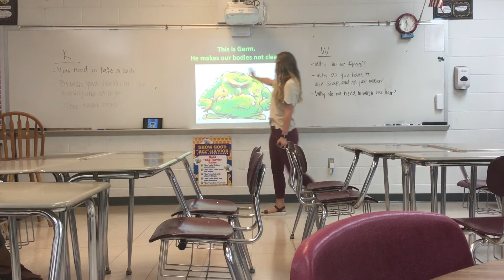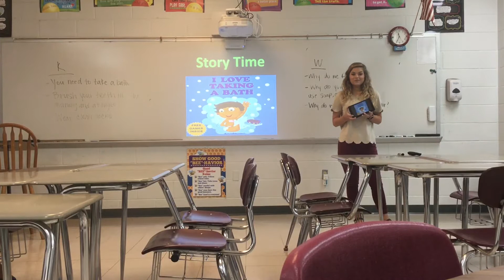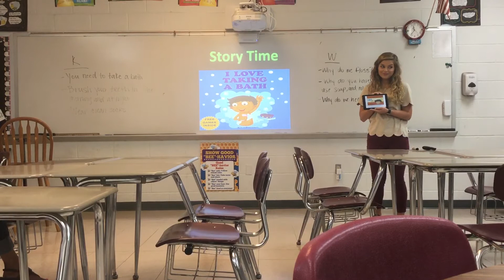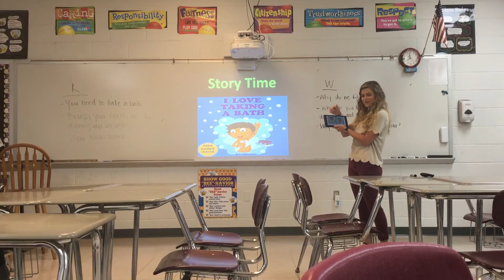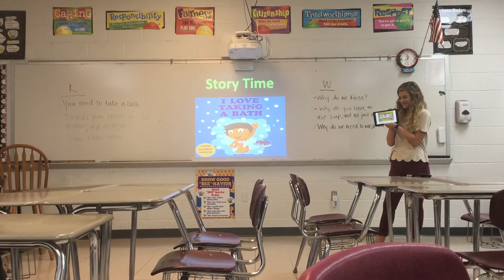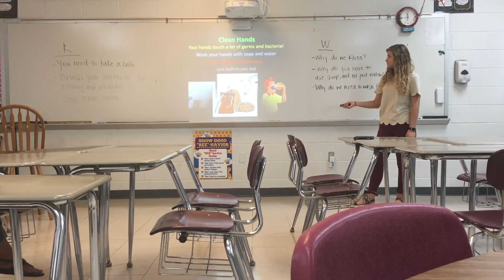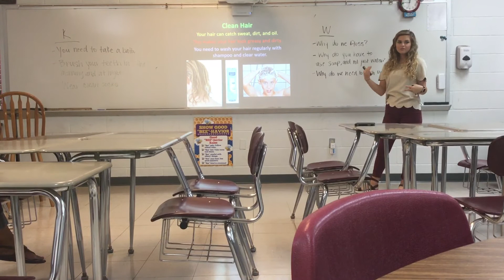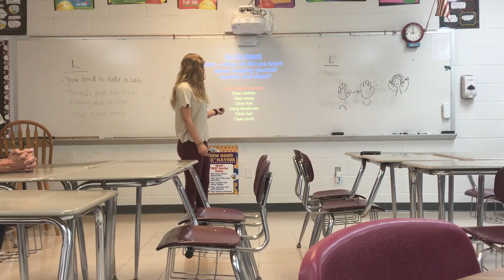KHP Teaching Lesson Video—“Learning Good Hygiene!”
KHP Teaching Lesson Video